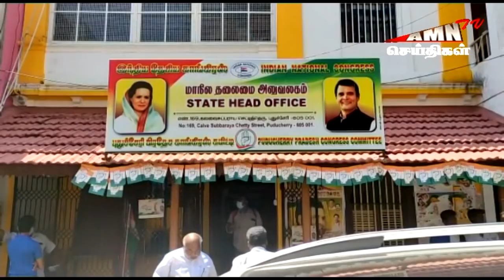AMNTV News இரவு செய்திகள் 14.03.2021